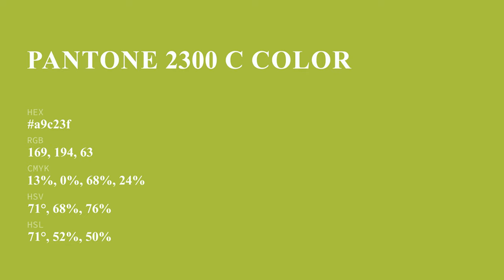color a9c23f hex color - Green color - Cool color a9c23f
What color is ? a9c23f hex color - Green color - Cool color a9c23f

Hex a9c23f Color Code is also known as color.

Hex a9c23f Color code in RGB color code model is created after adding 66.27% red color, 76.08% green color and 24.71% blue color.
Hex a9c23f Color code in CMYK color (process color) code model is generated after subtraction of 12% cyan, 0% magenta, 67% yellow and 23% black.